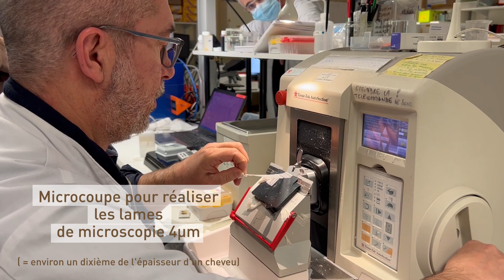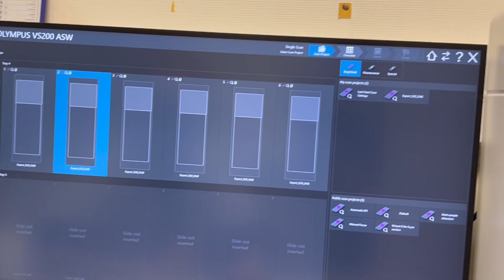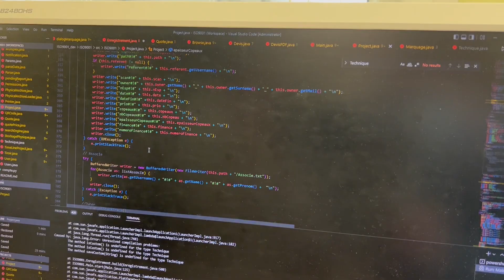MARS BLEU : projet de recherche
Valentin Derangère vous présente le projet de recherche "Prometheus" porté par son équipe.